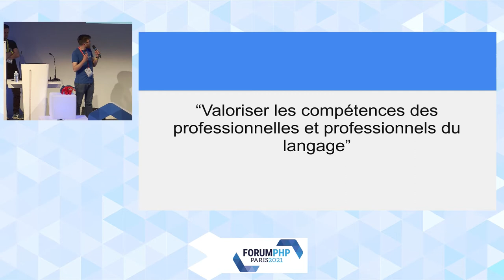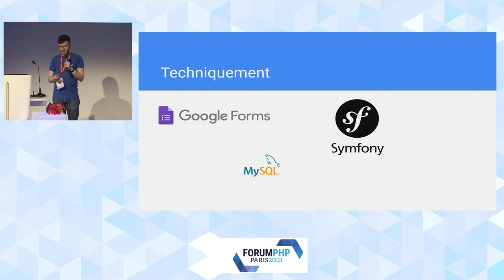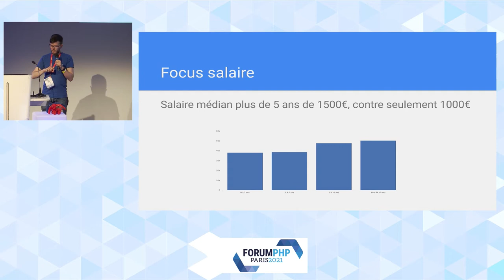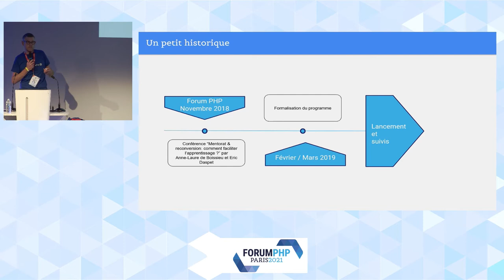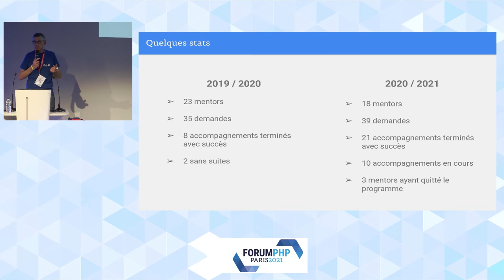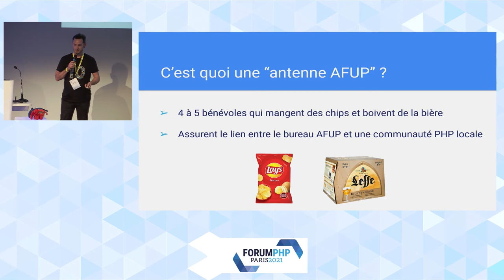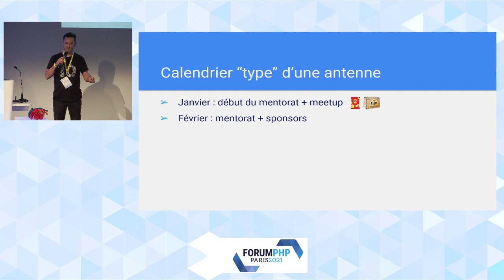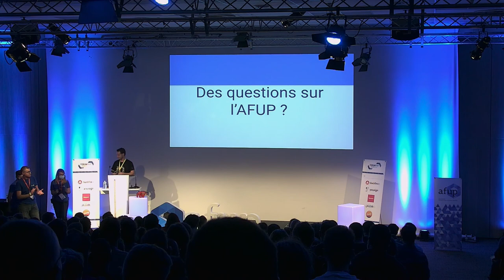Mini conférences - Equipe AFUP - Forum PHP 2021